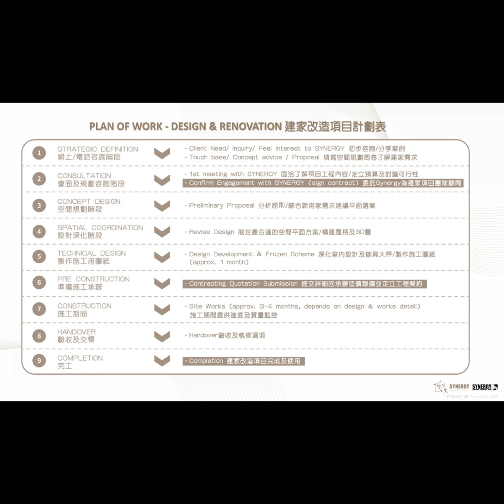創想 · 建家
「家」就好像一面鏡子，完全反映了「你是誰」。住家設計是一件藝術品，有人喜歡簡約自然，有人講求精雕細琢，有人重視佈局規劃，沒有最好的設計，只有最適合你的設計，不求時尚潮流走的風格，只求最合你心意的格調。

想家工房致力提供一切專業協助，助你一同設計出「你(理)想」的家。想家團隊可以為你規劃適合你的居家動線、選取物料及配搭出合乎你心的格調，還有和施工團隊緊密聯繫，You Build, We create! 就是給你省卻裝修過程中林林總總的煩惱。